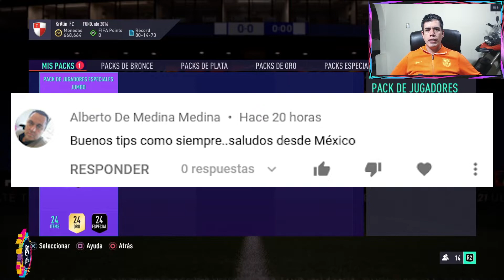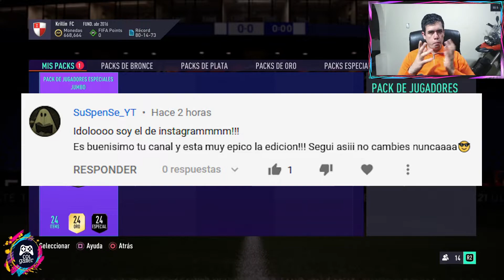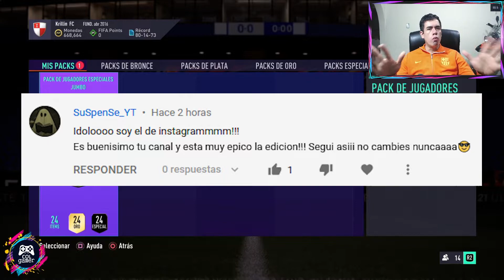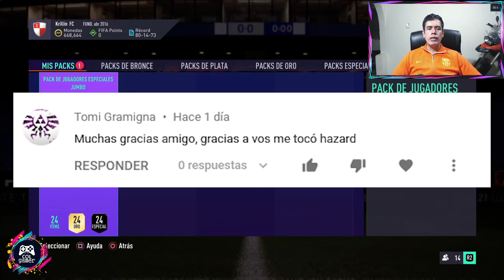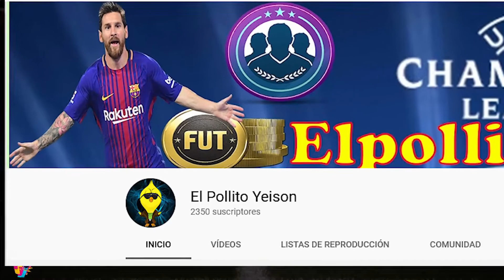FIFA 21 - SBC - ALTA TENSIÓN - Sin Lealtad ni Cambio de Posicion - Muy facil, barato y buen sobre !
Hola chicos, empezamos a subir los SBC, esta vez es el turno de SBC llamado Alta Tensión, plantilla muy barata de tan solo 6.750 monedas sin necesidad de lealtad o cambio de posición, espero que este video sea de su agrado y empezar a subir muchisimos más inciando con este FIFA21.

Información del SBC

Alta Tensión
Costo: 6.750 Monedas

Jugadores:

Rodriguez - 62 - 250
Dumfries - 79 - 700
Montes - 75 - 400
Arreola - 68 - 850
Pedraza - 75 - 700
Joaquin - 80 - 700
Massoudi - 61 - 650
Contreras - 64 - 400
Verreth - 64 - 750
Hateboer - 78 - 850
Schrijvers - 73 - 500

Información de todos los SBC Avanzados

Canal Recomendado:
ElPollitoYeison